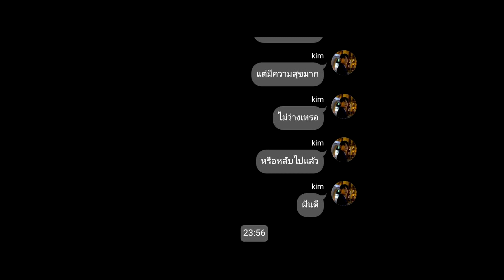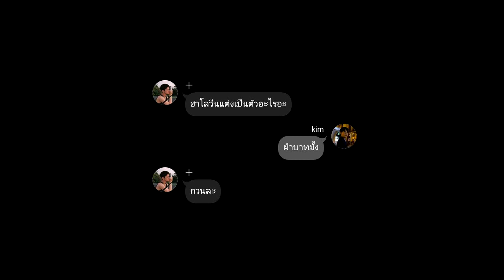ไม่ต่างกัน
pair : doyoung x ten